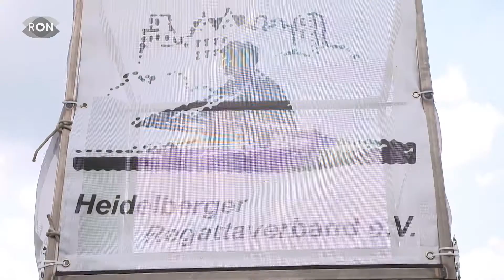Motorrad, Schläger & Wasser | RON TV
Bei den Sporttipps fürs Wochenende geht es auf zwei Räder, aber da ist etwas mehr PS geboten. Was genau es damit auf sich hat und was Sie noch nicht verpassen dürfen - das hat Marcel Schreiner für sie rausgesucht.